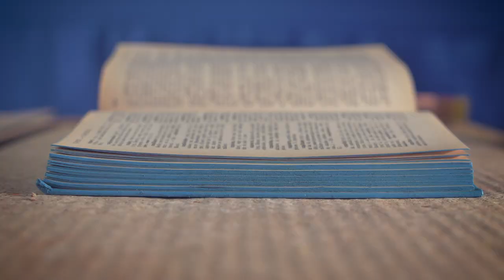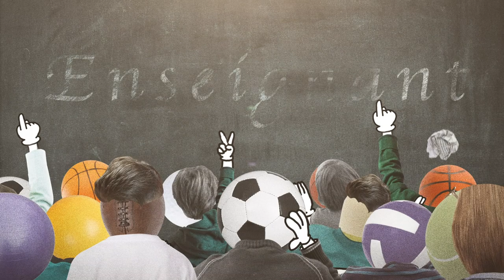La Licence Arts / Design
Nous avons besoin de votre avis sur cette vidéo.  C'est anonyme et cela prend moins d'une minute

Production :
©Université Paul-Valéry Montpellier 3
©ComUE LR-Universités